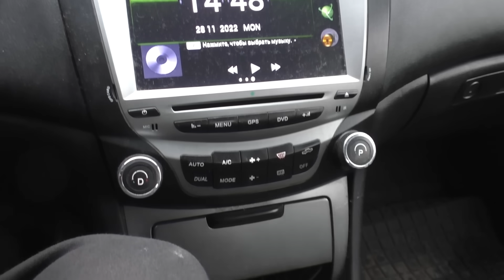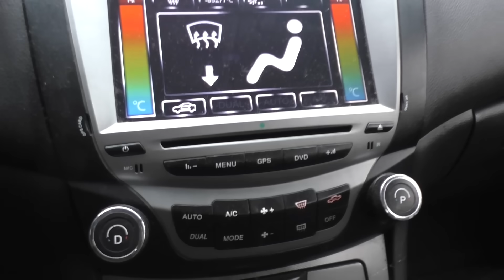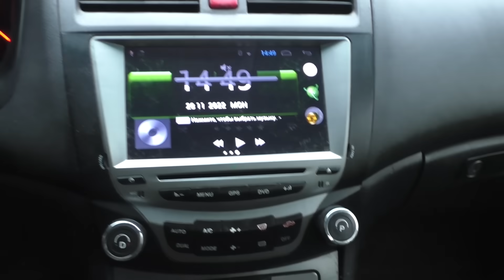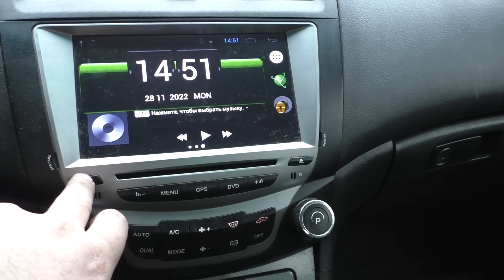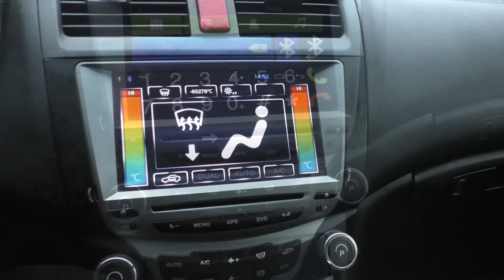Honda Accord 7, 300 000 км ИЛИ как победить масложор (рассказ)